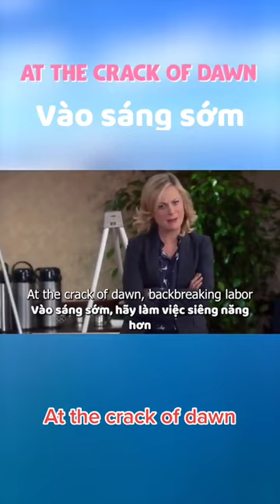At the crack of dawn